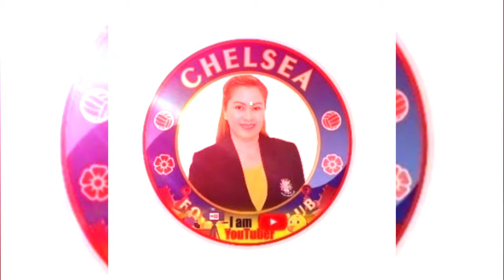3KM KITE BEACH OPEN WATER SWIM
Thank you so much my ever-supportive and generous best friend @P&Q Grind for everything, so

 @Micheline Gundersen
 @BEA MASON SIMPLE LIFE
 @OyonG 36

TRUNKSTER SOCIETY MEMBER
 @P&Q Grind
​ @Jordin Sweet
 @Jonathan Eleponio
 @Evelyn Ciocon
 @Khun Kru Fe
   @LYnne Journey
  @Cecile's Vlogs

SHOULD YOU WISH TO JOIN & GET ACCESS TO MR. TRUNKS PERKS JUST CLICK THE JOIN BUTTON AND CHOOSE ONE OF THE OPTIONS.

TRUNKSTER BESTFRIEND   PHP 899.00 /USD 14.99
TRUNKSTER FANATIC          PHP 129.00 /USD 4.99
TRUNKSTER SUPPORTER    PHP   99.00/USD 3.99
TRUNKSTER SOCIETY          PHP    49.00/USD 1.99